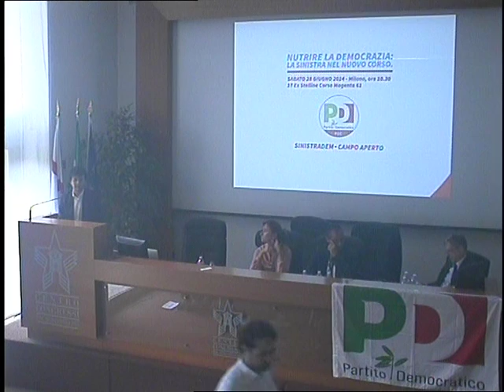26. Brando Benifei